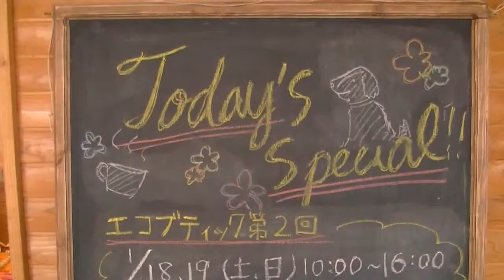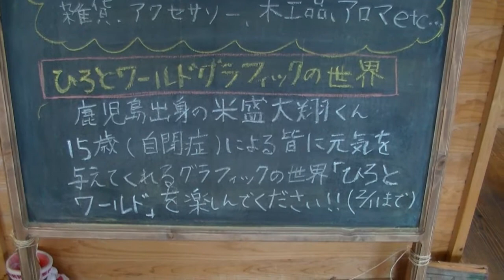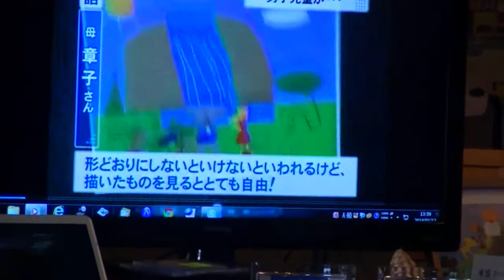自閉症の米盛大翔君のコンピュータグラフィック展示会を・ギャラリーまこへ20140112（4）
すがのまこさん